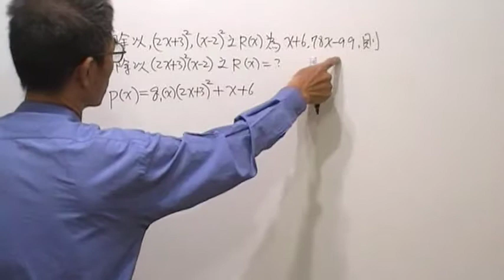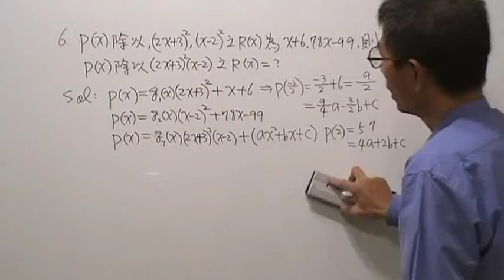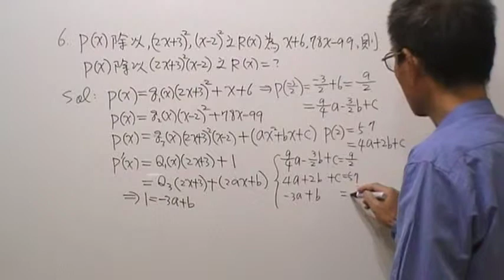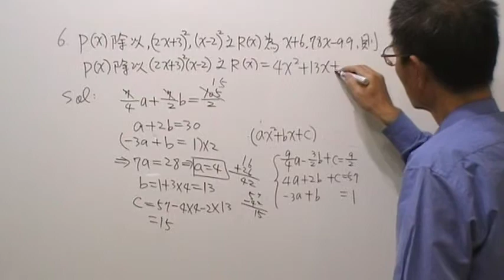高三數學第217題